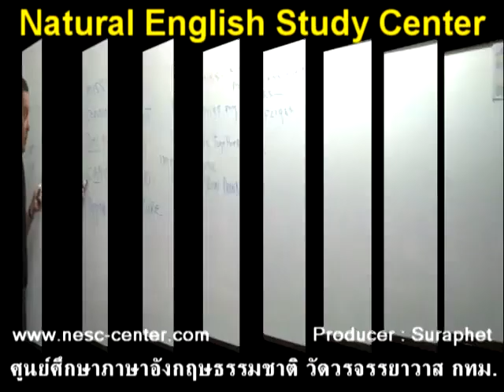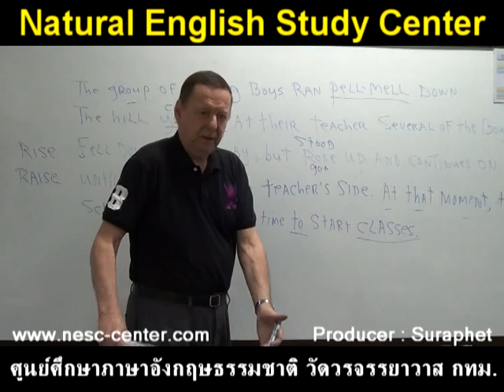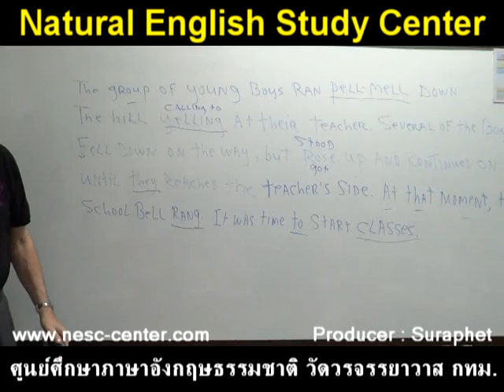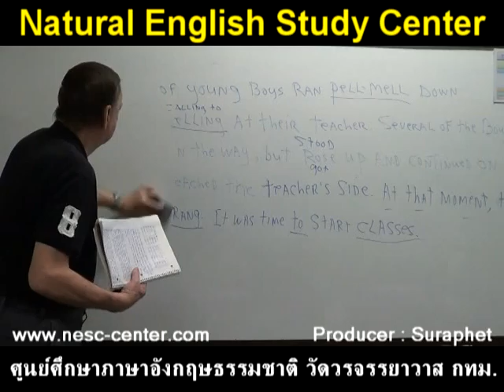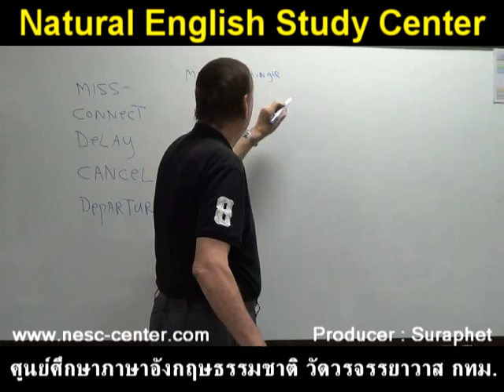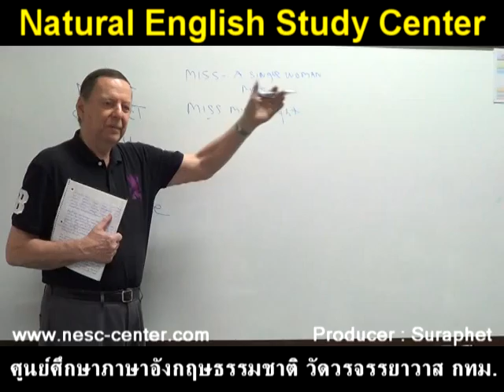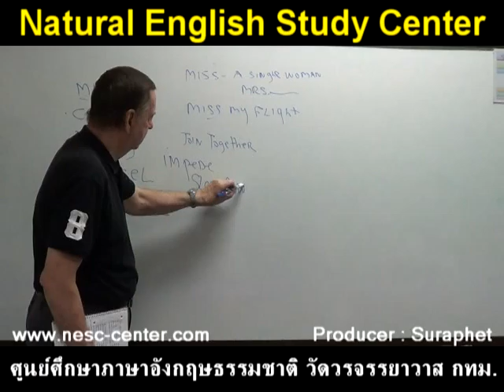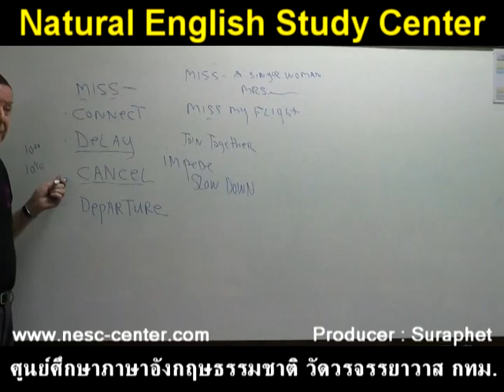suraphet 2614 English Teaching, Teacher Jim, USA, Jim 4